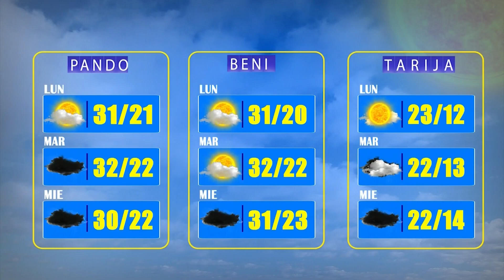El Clima de Bolivisión – 20 de febrero del 2022